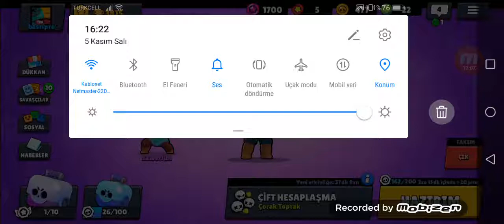İlk mega kutu